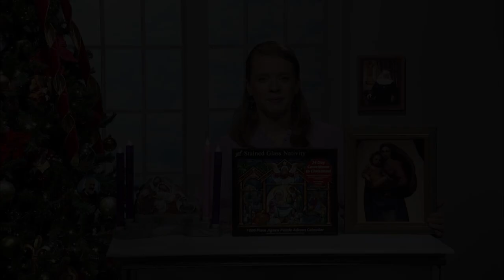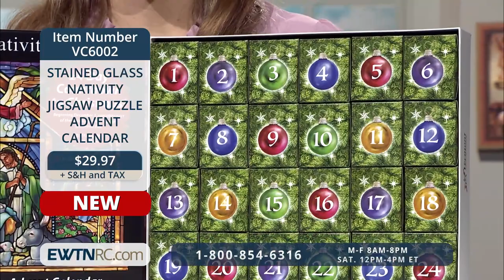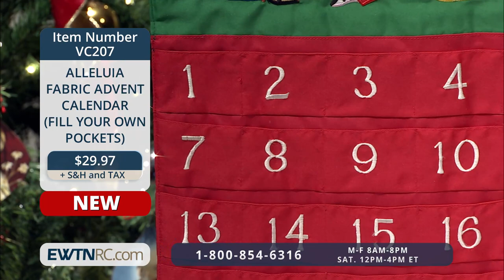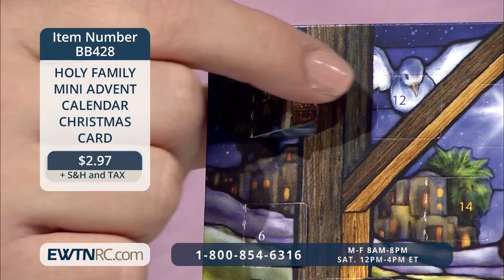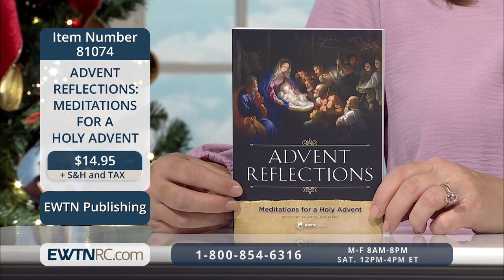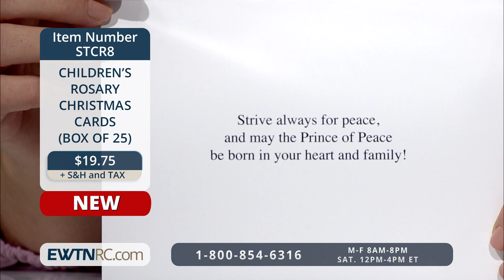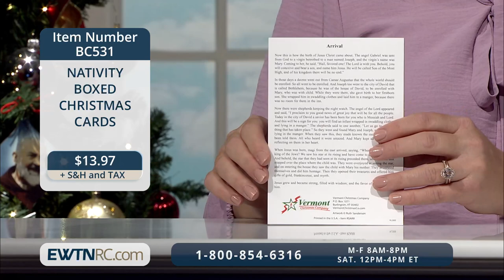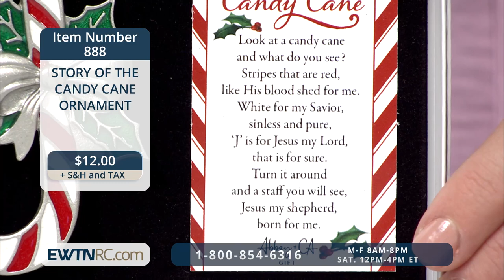EWTN RELIGIOUS CATALOGUE - 2023-11-06 - SISTINE MADONNA BY RAPHAEL FRAMED ARTWORK